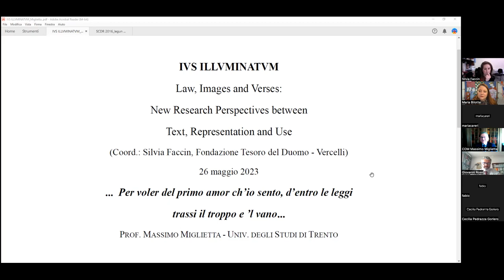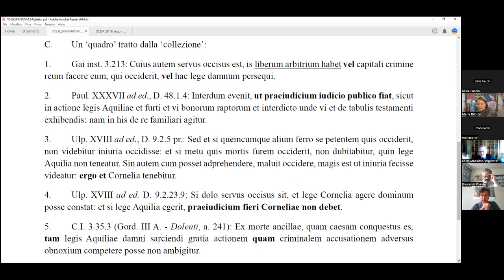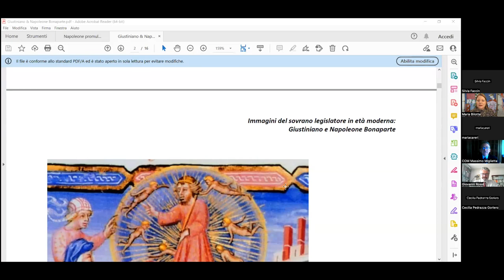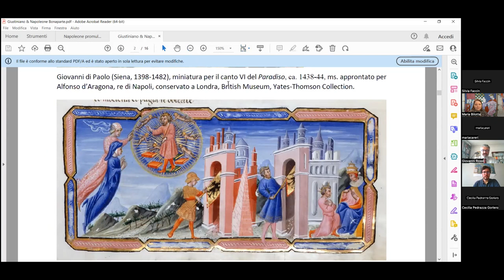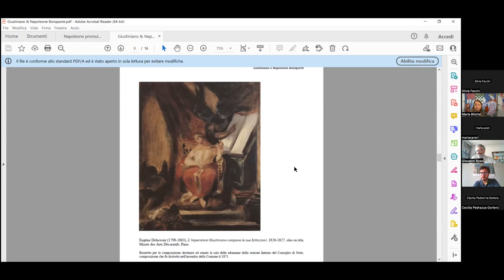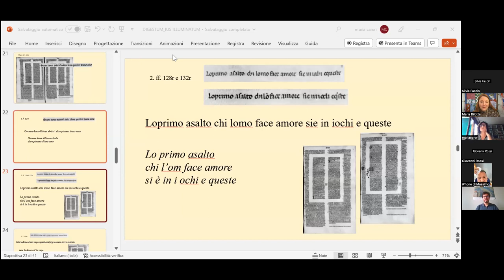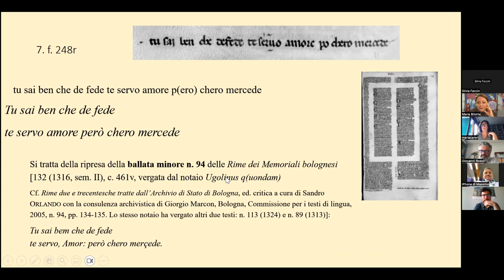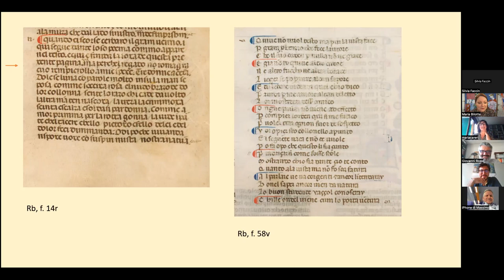3ª Sessão: Law, Images and Verses: New Research Perspectives between Text, Representation and Use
The 2nd Webinars Cycle “Dialogues of Art, History and Law” is organized by the Institute of Medieval Studies (IEM- NOVA/FCSH), together with the IUS ILLUMINATUM research team and in partnership with the Portuguese Heraldry Institute (IPH), the Capitular Library of Verona and the Capitular Library of Vercelli.

This initiative, organized by a scientific and organizational committee composed of members of the IUS ILLUMINATUM research team, coordinated by researcher Maria Alessandra Bilotta, PI of the team, aims to establish a fruitful dialogue between different scientific disciplines, namely History of Art, History and History of Law, necessary for the study of illuminated legal manuscripts and documents.

This initiative also aims to facilitate synergies between different areas of knowledge and to disseminate the results of research to a wider audience, always maintaining scientific rigor, in order to promote the importance of an interdisciplinary approach in the study of manuscripts and medieval legal documents, drawing attention to the importance of conserving that heritage.